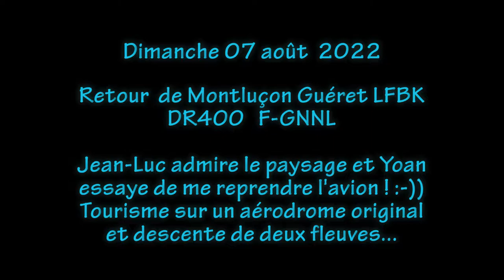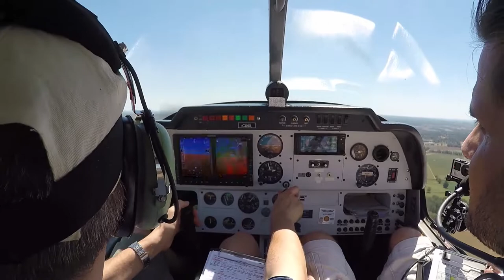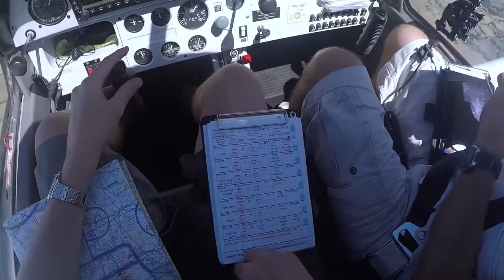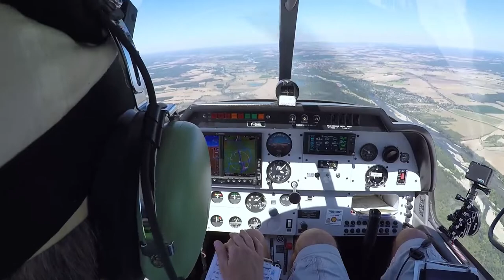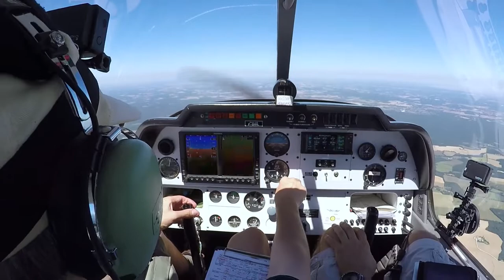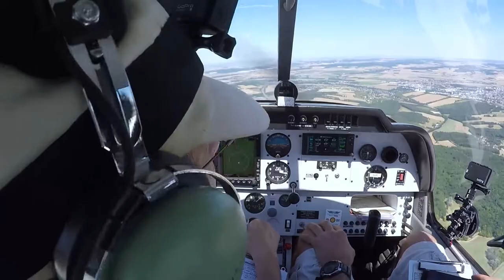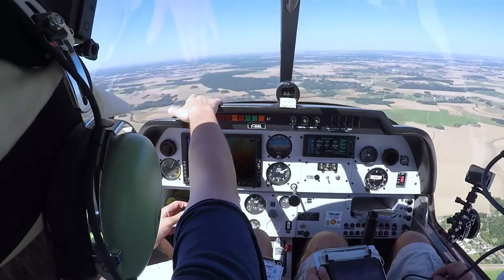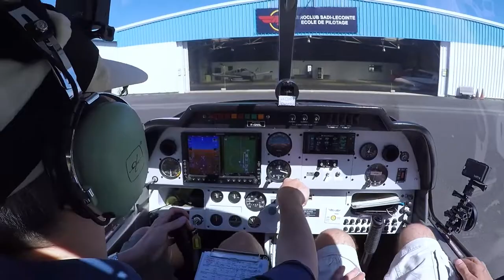Nav retour de Montluçon Guéret LFBK - 07/08/2022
Après un repas dans des conditions pour le moins spartiate à l'ombre d'un hangar car tout est fermé, nous ne tardons pas à repartir : le plein ayant été fait à l'arrivée il ne reste plus qu'à démarrer et décoller... enfin, installer les Gopro et suivre les procédures bien sûr.
Le soleil est derrière nous, le décor devant, difficile de faire mieux ! Peut être moins secoué, même si cela n'est pas insuportable : on grimpe au fur et à mesure.
Ce vol retour est segmenté en 3 transits : le 1er jusqu'à Nevers, puis la descente de l'Allier et la Loire, une branche jusqu'à Sens avec un passage verticale (...). Finalement le retour en bord de l'Yonne avec le retour habituel.
Audio : ça fonctionnait très bien, il n'aurait pas fallu toucher l'enregistreur. A priori il s'agit bien d'un problème connectique, sans doute le câble de branchement sur  le H2n, à voir comment éviter cela.

D'ailleurs, je me demande si faire une montage sans audio est vraiment intéressant au final ?
Merci de poster votre avis/sentiement dans les commentaires.

C'est reparti, bon vol.

0:00:00 intro standard et photos
0:01:38 Bonjour à Montluçon LFBK...
0:04:20 mise en route
0:10:45 briefing décollage VAC et carte
0:13:22 contact fréquence auto-info puis roulage
0:16:30 alignement sur la 17
0:22:00 la nav commence...
0:40:00 approche de Lurcy LFJU
0:49:30 approche de LFQG, celui de l'ami JCL58
1:04:00 travers de Cosne LFGH
1:12:20 alti max 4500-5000 ft
1:27:15 approche de Courtenay pour saluer Olivier
1:33:30 travers ouest de Sens
1:35:00 passage au sud de LFGO
1:42:00 passage au dessus de l'Yonne
 -- perte audio quasi complètement...
1:46:00 travers de Nangis puis de Grandpuits
1:51:30 verticale de LFPK devant
1:59:00 passage Echo et entrée vent arrière 08
2:03:00 en finale 08 gazonnée
2:09:00 arrêt moteur
2:10:36 FIN